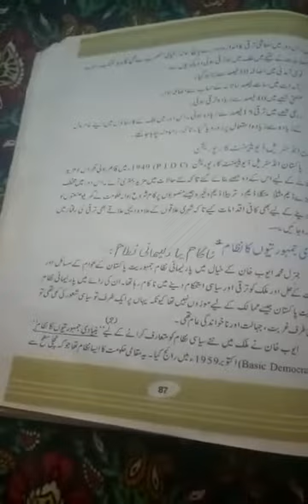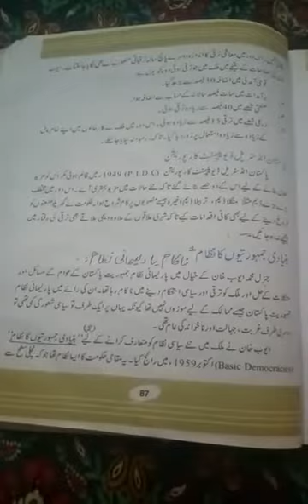Class:9th Topic: بنیادی جمہوریتوں کا نظام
Chapter 4 . Ayub khan ka bunyadi jamhuriyatoon ka nizam (part 1) in urdu